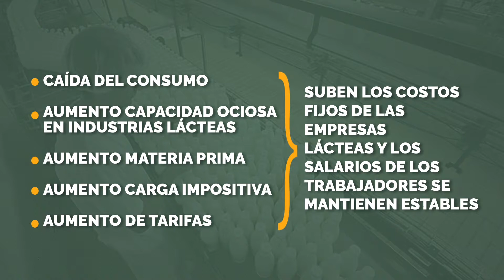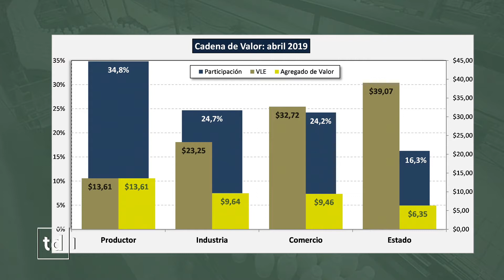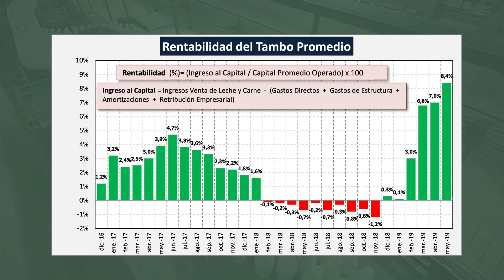Si los lácteos aumentan, ¿Por qué los sueldos de los trabajadores de industrias lecheras no?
Columna de Georgina Caffaratti, periodista agropecuaria.